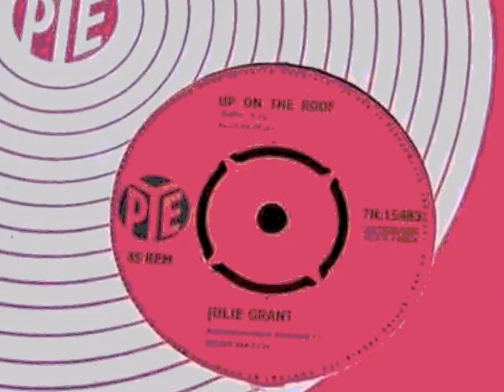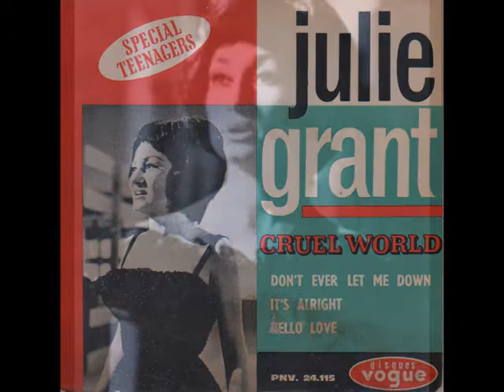Julie Grant "Somebody Tell Him" & "Up On The Roof" (Music of the early Sixties)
Music of the Early Sixties
Julie Grant "Somebody Tell Him" & "Up on the Roof"